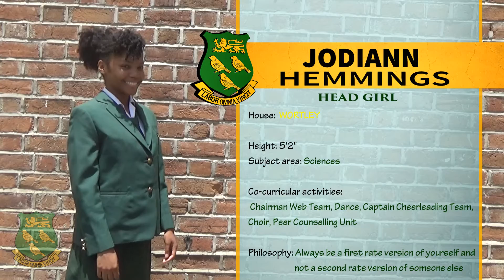Head Students 2016-2017 | St Jago High